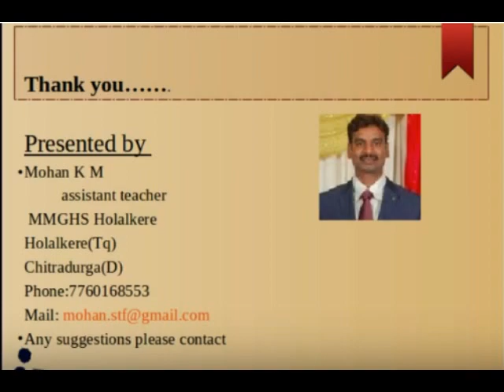Interior angles of a triangle using scratch animation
Sum of the Three Interior angles of a triangle is 180